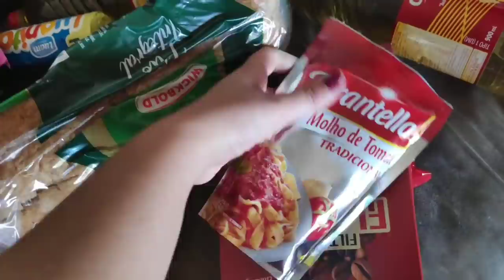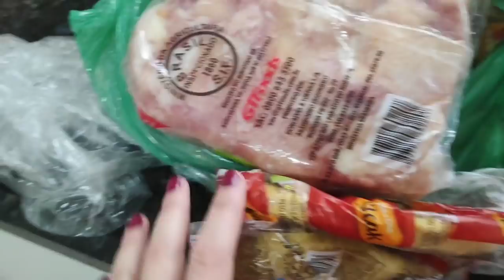MARIDO FOI AS COMPRAS DO MÊS/ QUANTO GASTOU/ ELA SUBIU NA CÔMODA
canal da Grazi

Oiiiii meus amores
eu quero agradecer imensamente pelo carinho com minha família, a orações de vocês é muito importante, estamos caminhando,vencendo um dia após o outro , e nesse vídeo a Deus e minha Gabi me ajudou🙏
sinto ela perto de mim.. continue em oração por nós